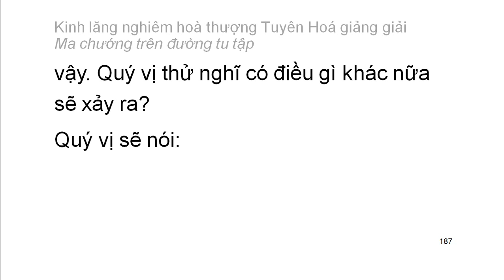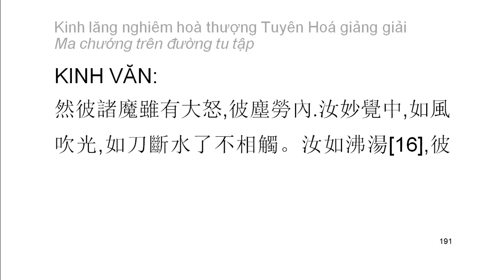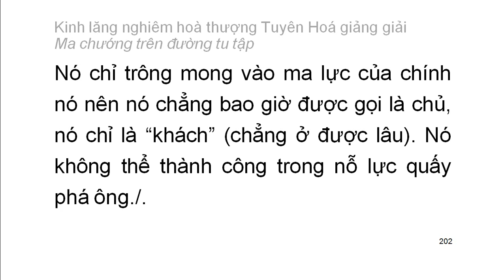[Ngũ ấm ma] Kinh Lăng Nghiêm - HT Tuyên Hoá giảng - Ma chướng trên đường tu tập (10)